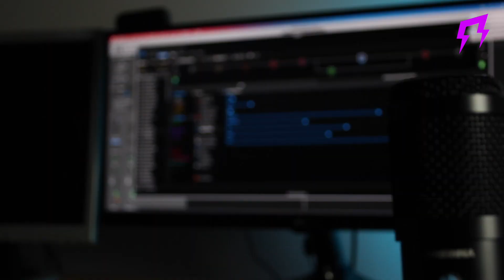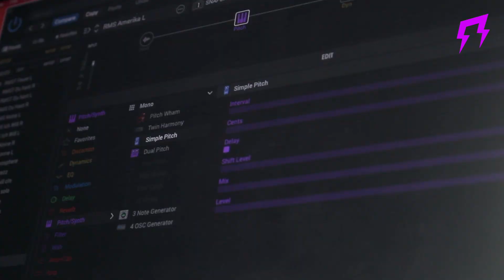RAMMSTEIN 🇩🇪 | Helix HxStomp | in the style of Guitar presets pack | Liveplayrock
Thomas Bottaini
Liveplayrock